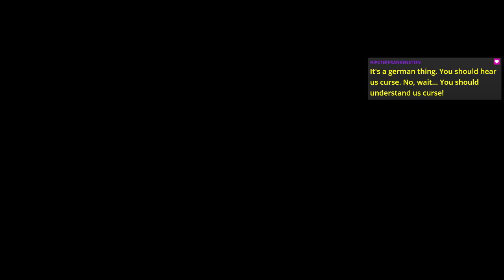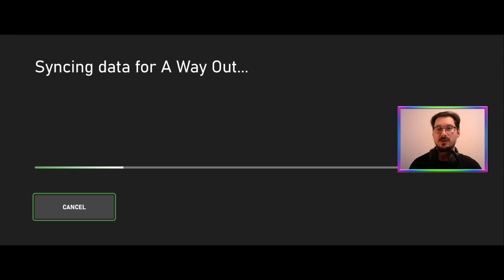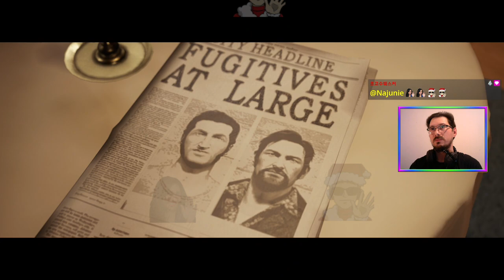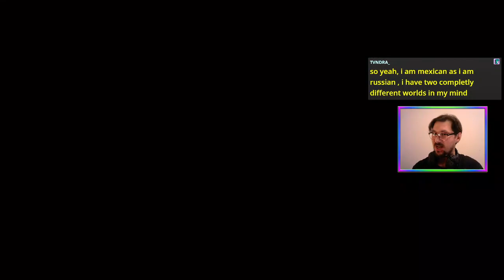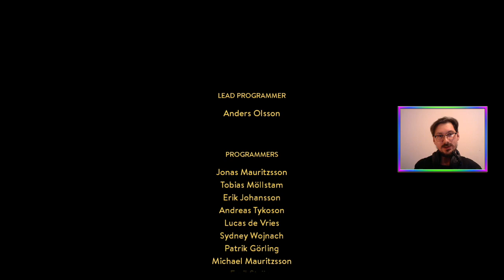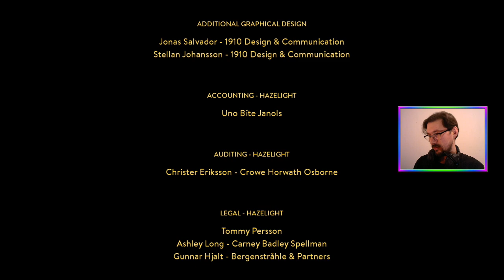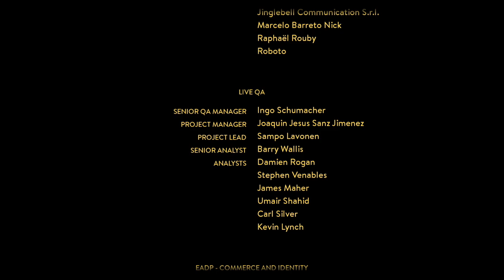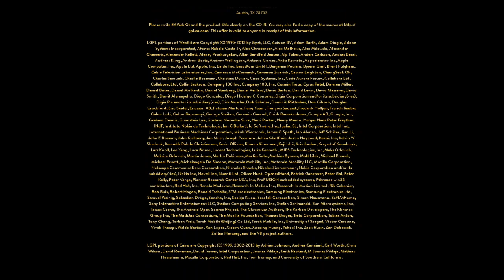E03 Resolution Revolution (Couch Wednesdays) | A Way Out [XONE]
AWayOut finale in another CouchWednesdays where we finally catch up to the big bad man, Harvey the Wonder Hamster! 🚨

Featuring the choice I never want to make.